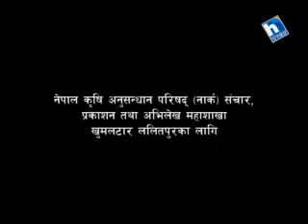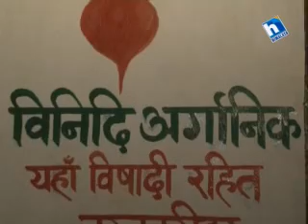Krishi ra Prabidhi 03 Falgun 2070_Epi 01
Nepal Agricultural Research Council
नेपाल कृषि अनुसन्धान परिषद् (नार्क) संचार, प्रकाशन तथा अभिलेख महाशाखा खुमलटार, ललितपुर
A Creative group movie makers presents Krishi ra prabidhi which comes every Saturday@09:30 a.m.